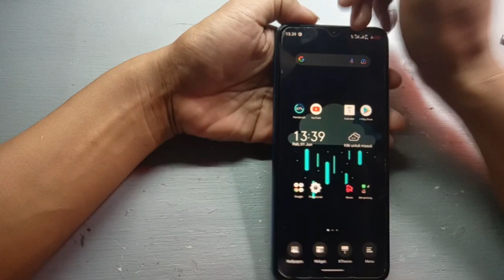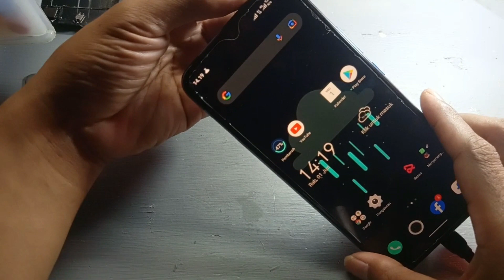Solusi infinix HOT 10 Play Tidak Bisa Di Cas // infinix di cas tidak nambah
Solusi infinix HOT 10 Play X688C, X688B Tidak Bisa Di Cas atau di cas tapi baterai tidak nambah
infinix adalah hp luar biasa yang selalu rusak di bagian conektor cas